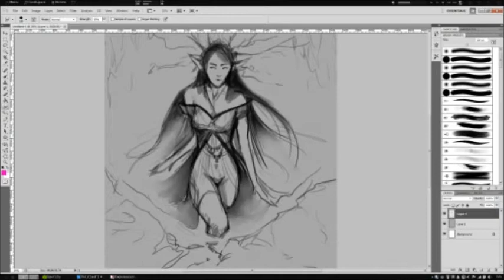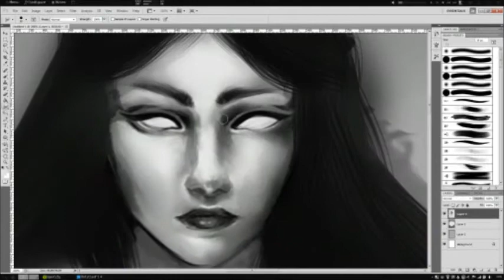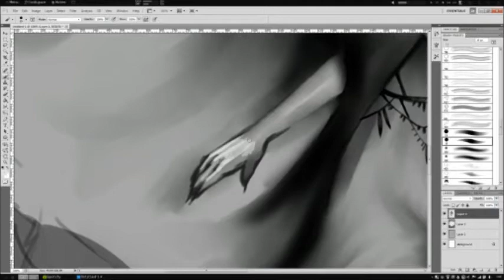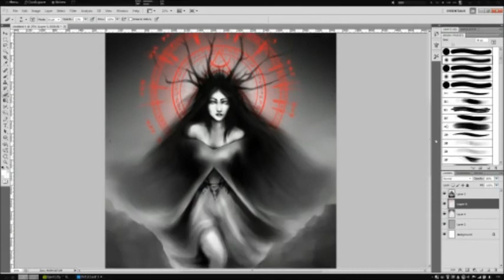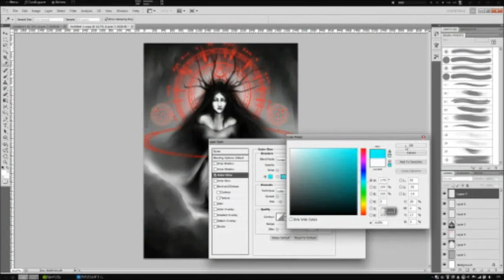The queen of darkness